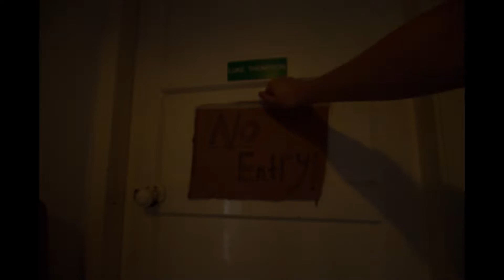No Entry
Made this a little while back and never got round to finishing it, hope you enjoy!

P.P.S Have a great day!!